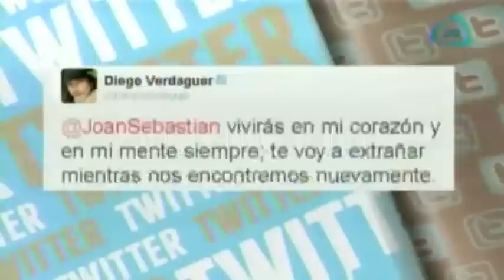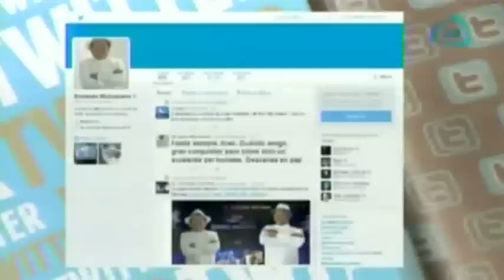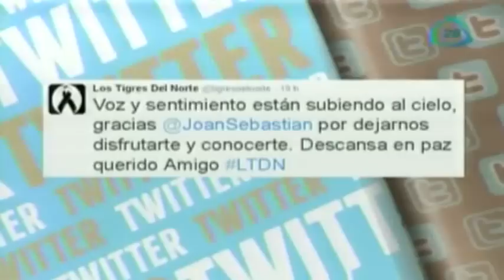Diego Verdaguer compatió un emotivo mensaje para Joan Sebastian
14 de julio 2015